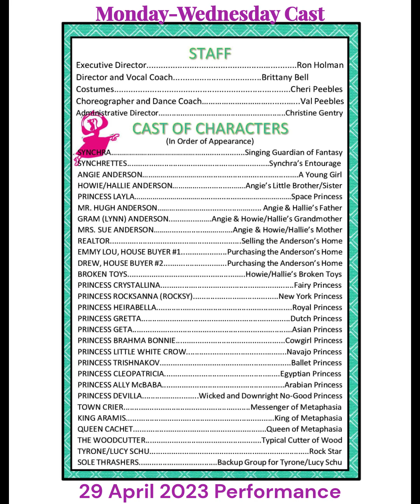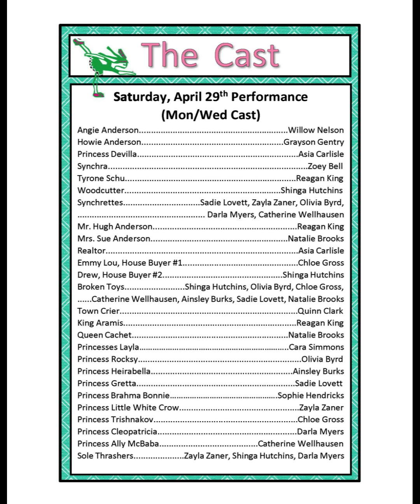IFCT Metaphasia Monday Wednesday Cast 29 Apr 2023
Imagination Factory Children's Theatre, Panama City, Florida, presents "Metaphasia" by Pioneer Drama. Our Monday-Wednesday Cast.  Performed at Arnold High School, Panama City Beach, FL, on 29 April 2023. Spring 2023 Performance.